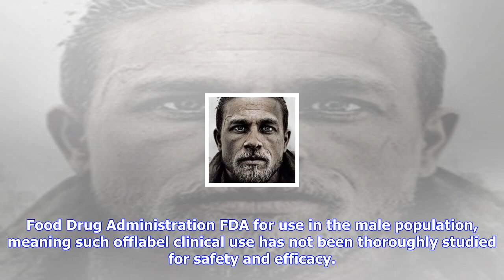Breaking News | Ufc light heavyweight nick roehrick accepts 1-year sanction from usada for clomiphe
Ufc light heavyweight nick roehrick accepts 1-year sanction from usada for clomiphene

Nick Roehrick has accepted a oneyear suspension from USADA after failing an outofcompetition urine t...